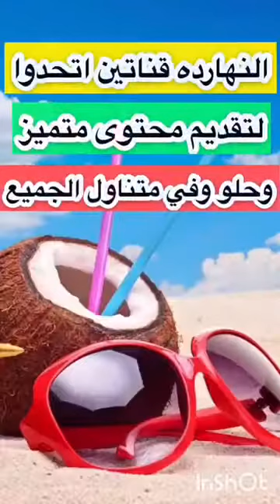سر نسكافيه الكافيهات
🔴مقادير النسكافيه👇
كوب سكر /كوب نسكافيه /كوب مياه
🔴استمارة الحجز للتحضير لطبخ لعزومه او فرح👇
مع تقديم كورس الطبخ للمبتدئين
وأشهى من اكل المطاعم مليون مره
🔵ادعمونا للاستمرار بتقديم كل ما هو متميز
بالاشتراك وتفعيل الجرس
واللايك والشير
والتعليق برايكم ونصيحتكم ان كان فيه مننا تقصير بدون قصد❤️